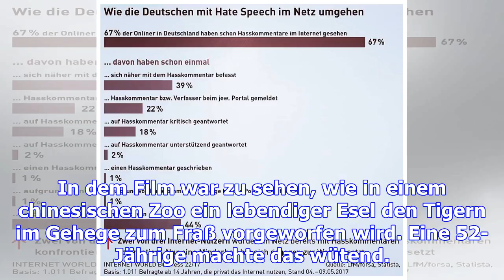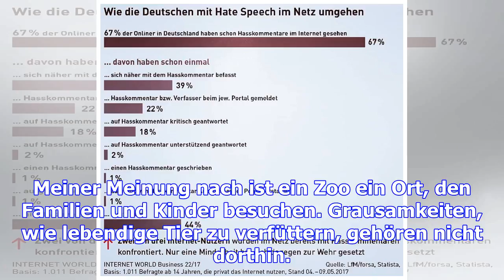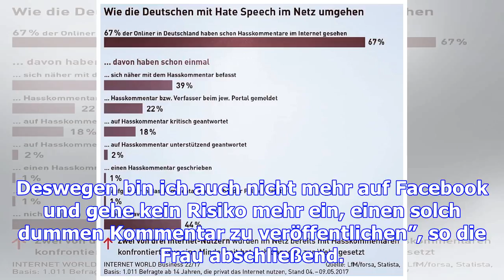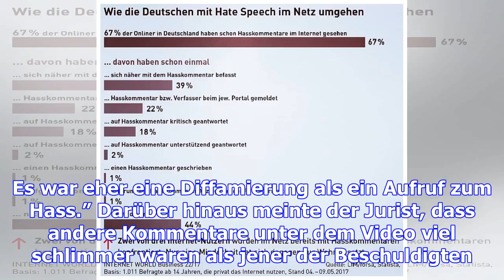Luxemburger gericht verhandelt über hass-kommentar auf facebook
Hass im Sozialen Netzwerk Facebook ist erneut Thema vor dem Gericht in Luxemburg gewesen. Es war Anf...